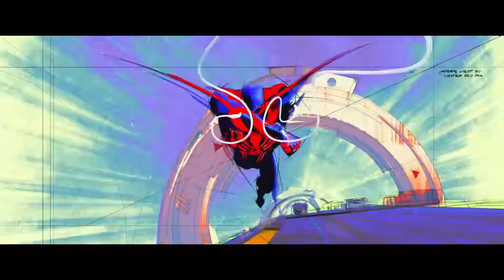Top 6 Best Movies of 2023 so far (trailers)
Discover the cinematic highlights of 2023 with the top 6 most popular movies of the year so far. From the thrilling 'Spider-Man: Across the Spider-Verse' that takes us into the captivating 'Spider-Verse' to the epic 'Oppenheimer' that delves into the life of Robert Oppenheimer and his pivotal role in nuclear weapons development. Join the whimsical world of 'Barbie' in her first live-action film and embark on a quantum adventure with 'Ant-Man and the Wasp: Quantumania'. Get ready for intergalactic action in 'Guardians of the Galaxy Vol. 3' and dive into the colorful animated world of 'The Super Mario Bros. Movie'. Experience a year of cinematic magic and excitement!

movies that are used :

0:00 intro
0:03 Ant-Man and the Wasp: Quantumania - 6
1:56 Guardians of the Galaxy Vol. 3 - 5
3:28 Spider-Man: Across the Spider-versed - 4
5:50 Oppenheimer - 3
8:39 Barbie - 2
11:01 The Super Mario Bros. Movie - 1
13:09 outro

Top 6 Best Movies of 2023 so far